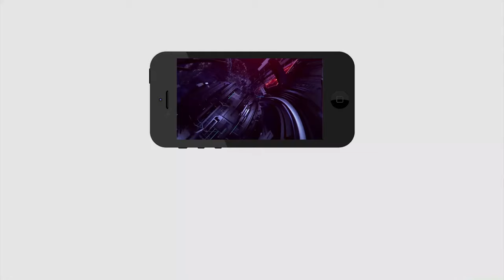Vijayawada People Sensational comments on YS Jagan Ruling | ముందు ముందు చూద్దాం...